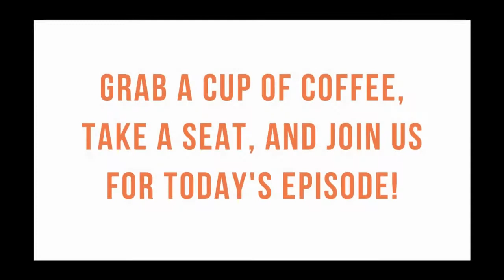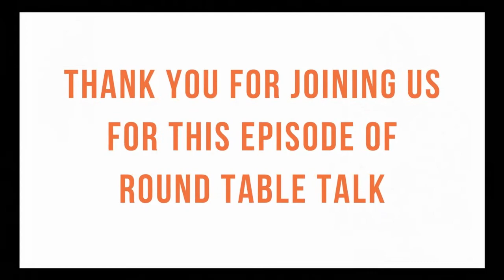Round Table Talk - Episode 6: Dealing With Anger as a Believer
Watch as the pastors discuss getting to the root anger.

New episodes uploaded every Tuesday and Thursday!

Facebook & Instagram - @ElohimCC